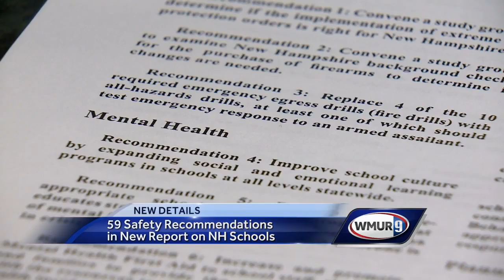School safety task force releases final report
Report makes 59 recommendations to keep students safe